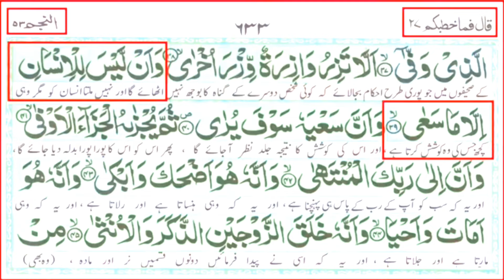Discovery Of Black Hole Is The Biggest STEP Towards Almighty God ! ! !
The Discovery Of Black Holes Represents a Major Stride in our Exploration of the Cosmos, Prompting Contemplation and awe. Some view it as a step towards understanding the Mysteries of the Universe, Connecting it to Spiritual or Metaphysical Beliefs.